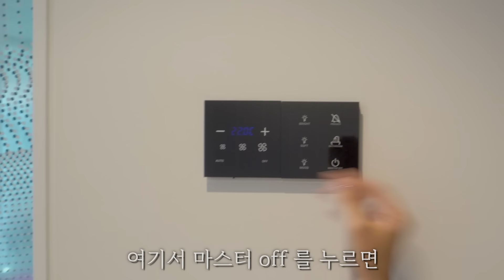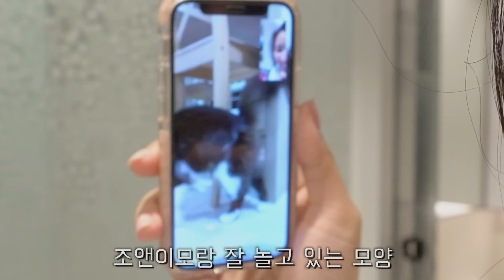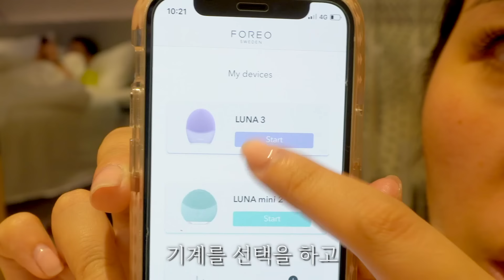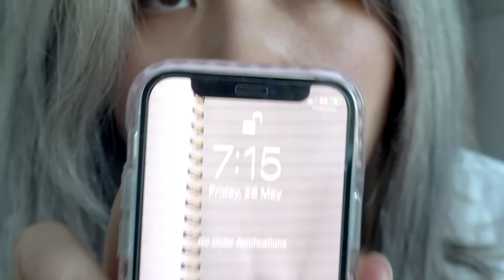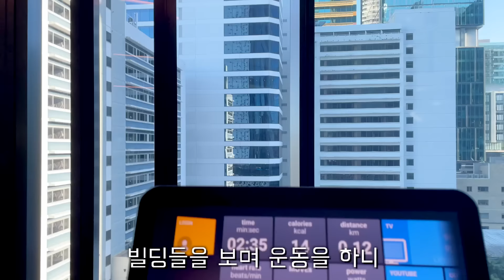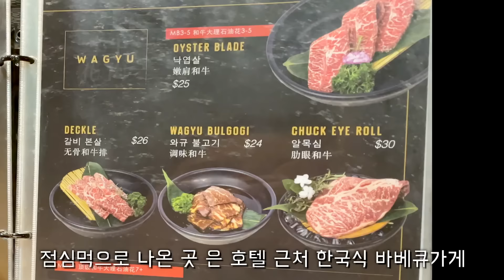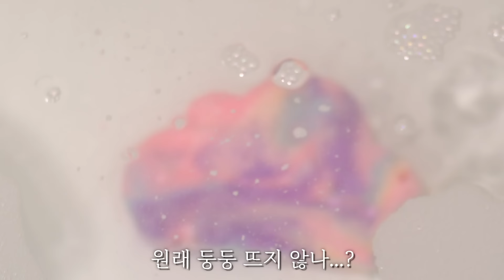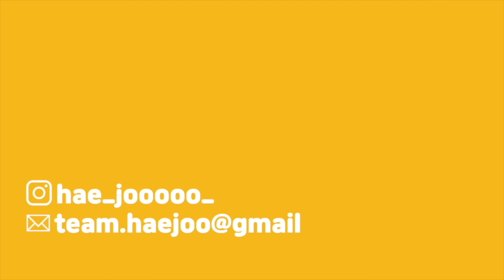[유료광고포함] 🇦🇺앙큼시티걸의 완죤 난리나는 2박3일 호캉스 브이로그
*이 영상은 포레오 루나 3 유료광고를 포함하고 있습니다